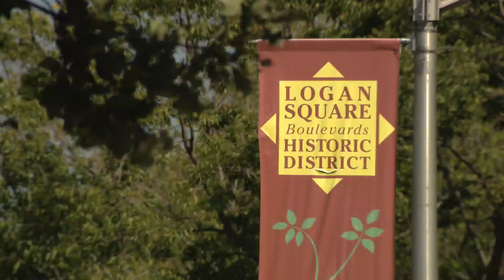Logan Square Farmer's Market canceled this weekend to due traffic safety concerns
The popular Logan Square Farmer's Market, known for attracting large crowds every Sunday, has been canceled this weekend.